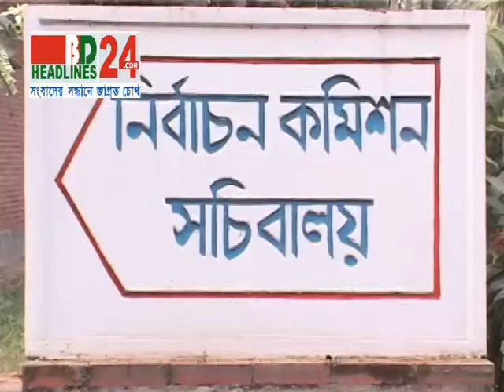CEC 08 12 13